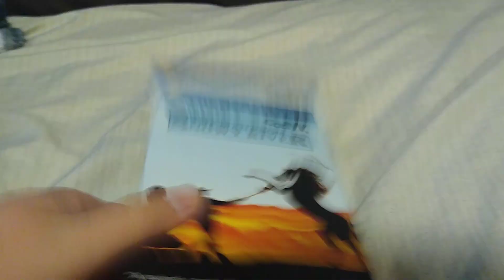The Man from Snowy River (1982): VHS Review